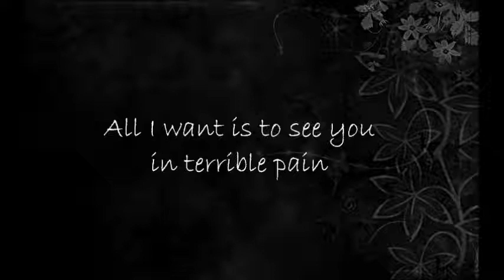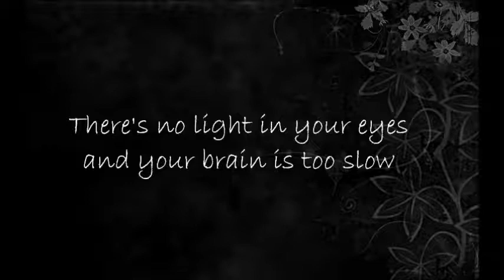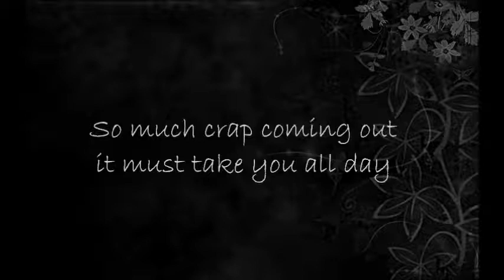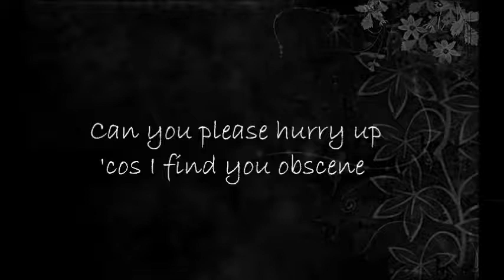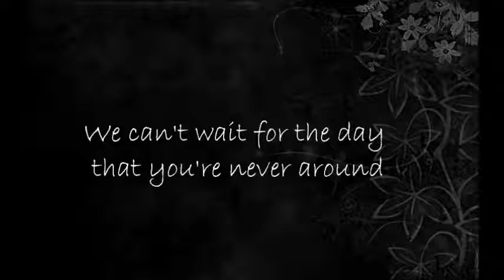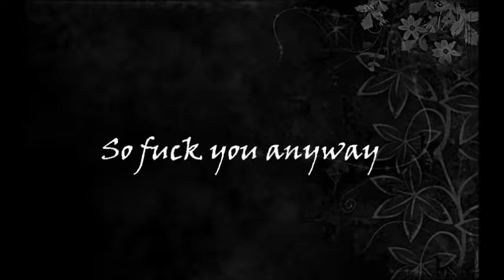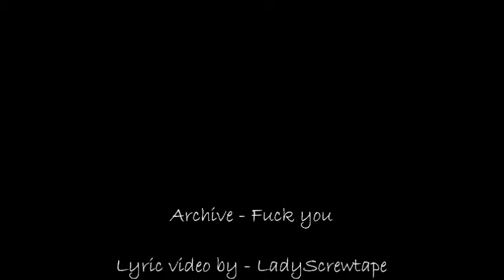Archive - Fuck You